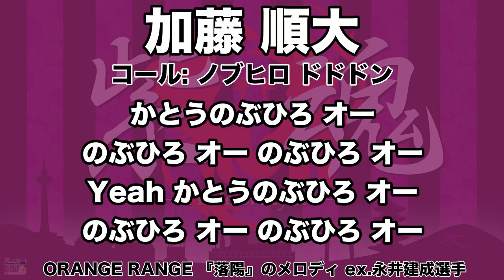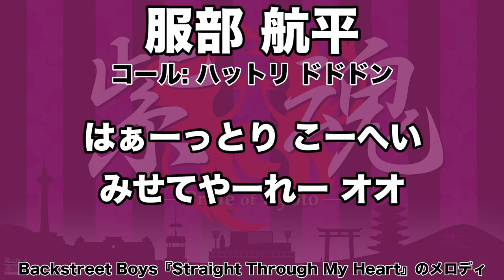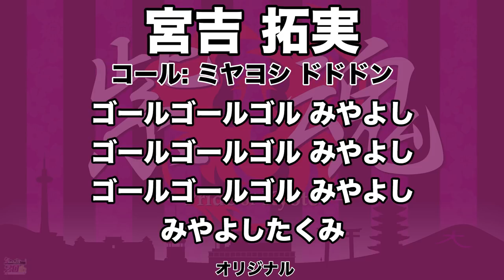2019シーズン 京都サンガF.C.新加入選手応援歌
2019シーズンに新加入した選手応援歌です。
・安藤選手、宮吉選手の応援歌は前回所属時と変更はありません。
・上夷選手は応援歌のみです。(選手コールの際にも応援歌を使用します)

00:00 - タイトル
00:07 - 加藤順大選手
01:00 - レナンモッタ選手
01:40 - 一美和成選手
02:27 - 上夷克典選手
03:04 - 中野克哉選手
03:50 - 服部航平選手
04:40 - 江川慶城選手
05:30 - 安藤淳選手
06:15 - 宮吉拓実選手